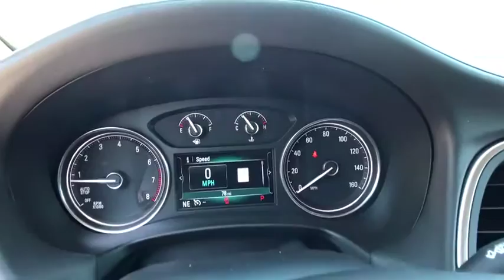2019 Buick Enclave Jacksonville, Greenville, New Port, Morehead City, Wilmington, NC BN9101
Summit White New 2019 Buick Enclave available in New Bern, North Carolina at Trent Cadillac Buick GMC. Servicing the Jacksonville, Greenville, New Port, Morehead City, Wilmington, NC area.